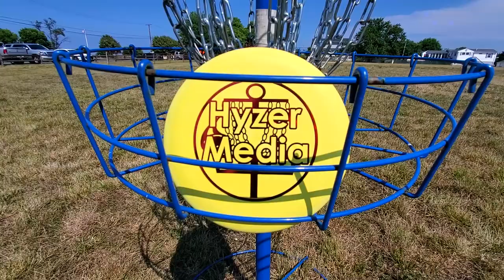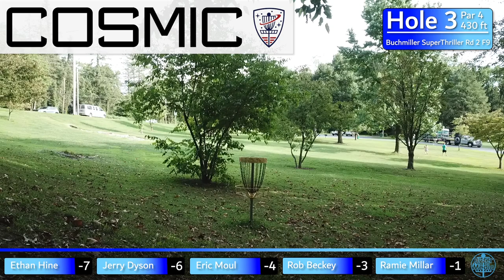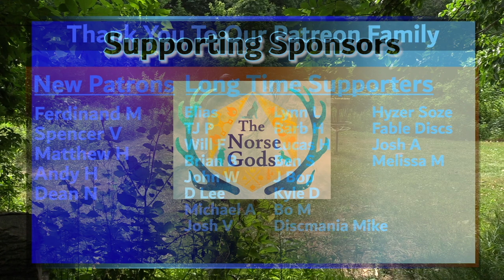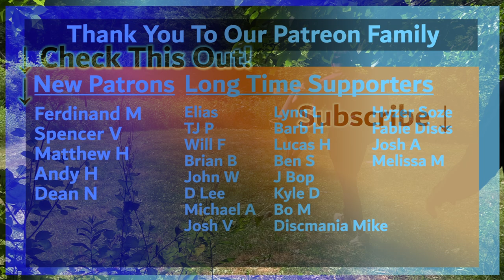2023 Buchmiller SuperThriller | Final F9 | Hine, Dyson, Moul, Beckey, Millar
Card: Ethan Hine, Jerry Dyson, Eric Moul, Rob Beckey, Ramie Millar

Course: D.F. Buchmiller Park Disc Golf Course

Commentary: Dave Oster

Tournament Host: Elevated Disc Golf Events

Tournament Director: Shawn Conroy

Local Club(s):
Lancaster County Disc Golf Club

•B.S. Upshot - Tournaments & Shop

Consider supporting us by becoming a Patron for as little as $2, and unlock exclusive content, HyzerMedia Merch and FREE Disc Giveaways!

HyzerMedia also has a Podcast- HyzerCast: Disc Golf Podcast